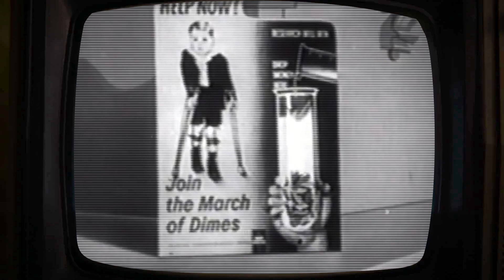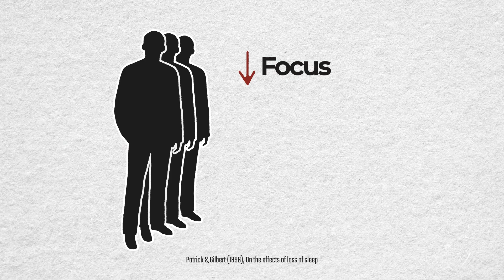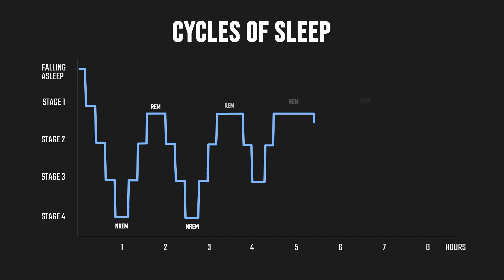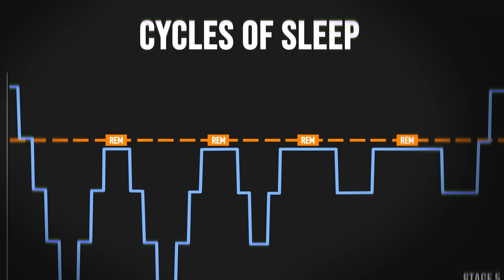The CREEPY Effect Of Sleeplessness On The Mind (Experiment)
What happens if we don’t sleep for days? We’ve always heard about the importance of sleep, (quick montage), but what I want to know is what happens if we don’t and how far we can actually go without it. In 1959, one man (Peter Tripp, the #1 DJ at the time) had the idea of staying awake for a total of 8 days and 8 hours for a charity (March of the Dimes). Not only did he do it, but he also broke the world record at the same time, defying the advice given by experts who were concerned for his well-being. And the researchers were right because not only did he experience terrifying visions during the stunt, but it also destroyed his life.